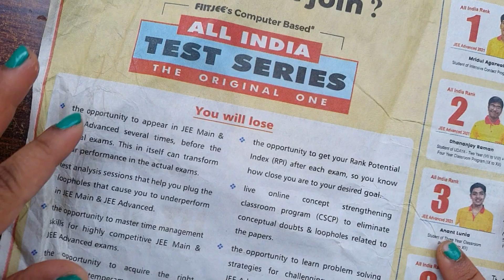Unique wall hanging idea ll How to make a beautiful wall hanging ll best out of waste ll DIY Craft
Unique wall hanging idea ll How to make a beautiful wall hanging ll best out of waste ll DIY craft ll Easy craft